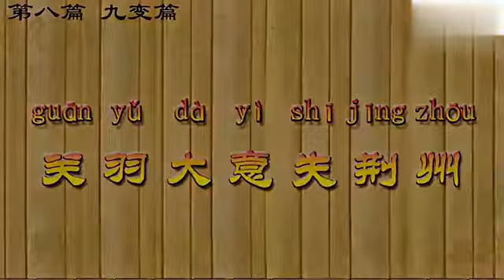100集全 暑假带孩子一起看孙子兵法 - 069 关羽大意失荆州